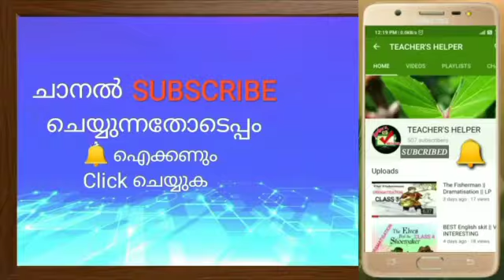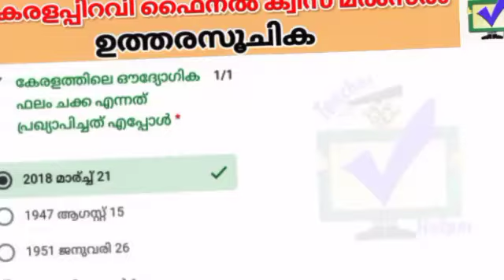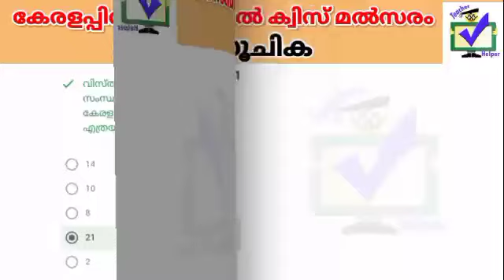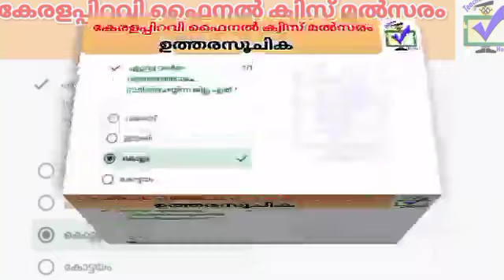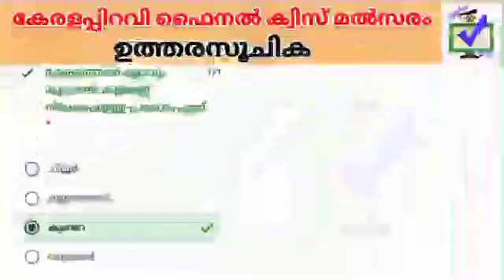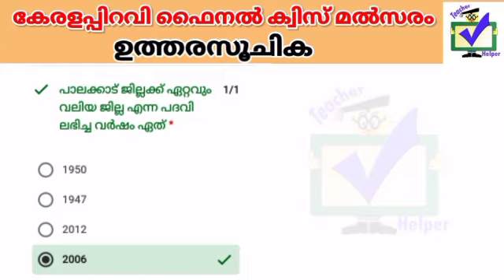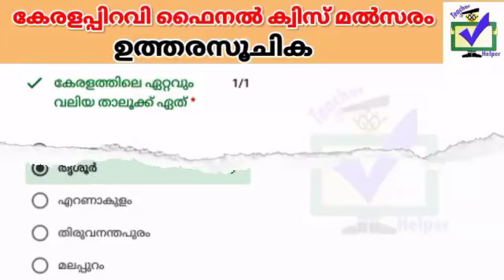കേരളപ്പിറവി ഫൈനൽ ക്വിസ് മത്സരം || ഉത്തര സൂചിക || LP / UP / HS / GENERAL